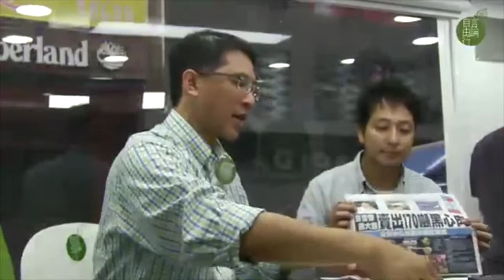官僚唔肯同老麥配合發放信息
2014 年 7 月 25 日

地點：旺角行人專用區